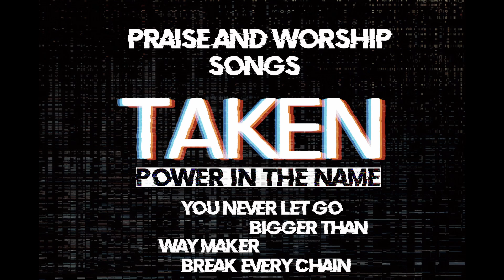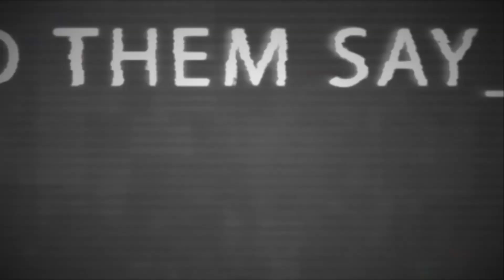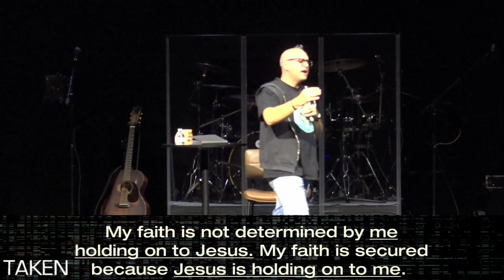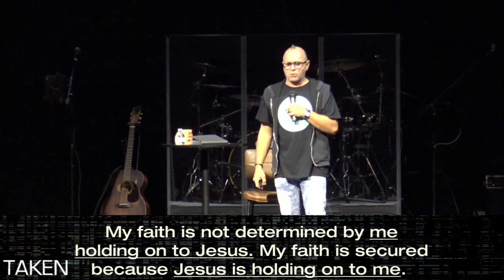TAKEN Power In The Name Week 2 Paul Michel 10 6 24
TAKEN | Power In The Name | Paul Michel |Week 2| | 10-6-24
Visit us at The River
http3://myriver.church/
Giving at the River